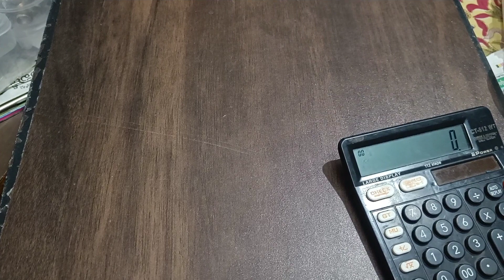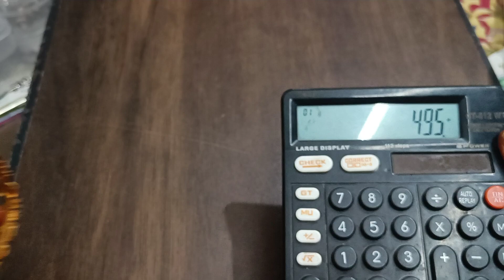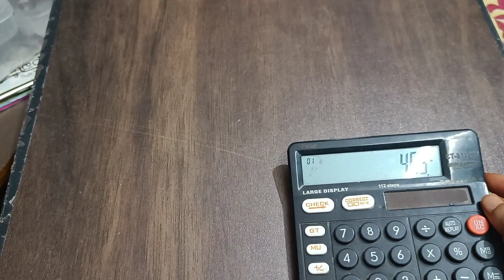Sale.. Sale....fr orders ..9490644045